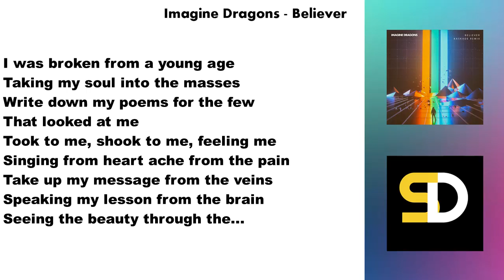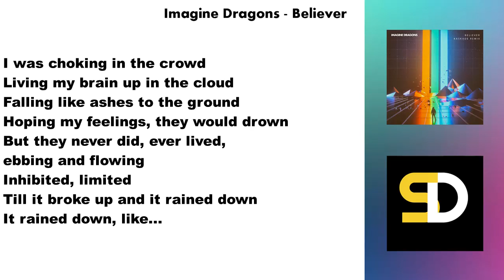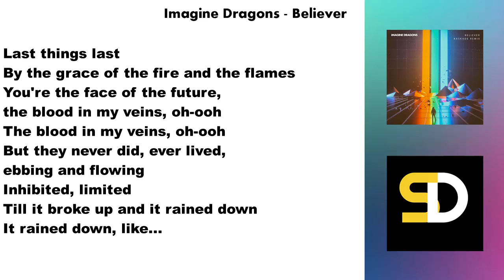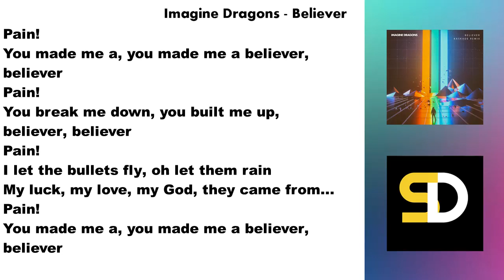Imagine Dragons - Believer (Lyrics)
Believer (Lyrics Video).